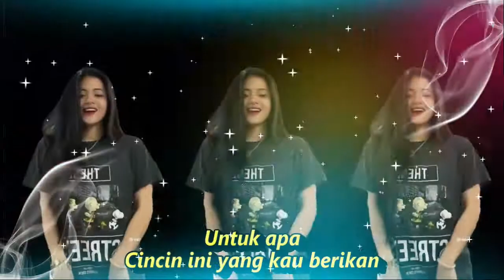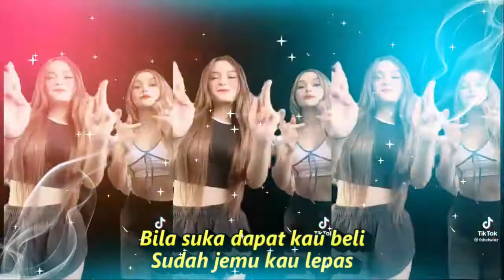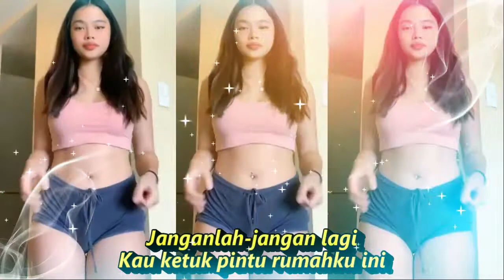HATI DAN CINTA MU DANGDUT KOPLO FULL GOYANG KOMPILASI YOUTUBE SHORT & TIKTOK HOTDANCE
HATI DAN CINTA MU DANGDUT KOPLO FULL GOYANG KOMPILASI YOUTUBE SHORT &  TIKTOK HOTDANCE REFRESHING
Lirik Lagu Hati Dan Cintamu
Ratih Purwasih
(Yang untuk apa cincin ini kau berikan padaku
Sedang hati dan cintamu kau berikan pada dia)

Janganlah-jangan lagi
Kau kirim bunga untuk diriku
Kalau hati dan cintamu
Kau berikan pada dia

Janganlah-jangan lagi
Kau sebut-sebut namaku ini
Bila yang kau ingat-ingat
Hanyalah dirinya

Untuk apa
Kau ingin bersanding denganku
Disini aku yang kau rindu
Disana dia yang kau cumbu

Janganlah-jangan lagi
Kau ketuk pintu rumahku ini
Bila kau hanya datang
Dan ingin cepat pulang

Untuk apa
Cincin ini yang kau berikan
Bila hati dan cintamu
Bukan untuk diriku

Jangan samakan diriku
Bagai secawan anggur
Bila habis dalam gelasmu
Dapat kau tuang lagi

Jangan kau samakan aku
Bagai burung disana
Bila suka dapat kau beli

Dangdut koplo
Kopo dangdut
Tepung kanji
Los dol
Banyu moto
Apakah itu cinta
Gaun merah
Berbeza kasta
Ku puja puja
Koplo time
Koplo Jawa
Koplo Banyuwangi
Koplo again
Koplo Adella
Koplo bunga
Koplo campursari
Koplo campursari mp3
Koplo chord
Koplo cinta
Koplo DJ
Koplo duet
d'rosta koplo
Koplo edan
Koplo egois
Koplo full
Koplo ful
Koplo gendang
Koplo gerry
Koplo gelandangan
Koplo hadirmu bagai mimpi
Koplo hits
Koplo palapa
Koplo India
dangdut karaoke
dangdut remix
dangdut lawas
dangdut Amelia
Dangdut academy
dangdut Asia
Dangdut akustik
dangdut album
dangdut Batak
dangdut Bugis
dangdut Melayu
dangdut bimbang
dangdut cek
Chord dangdut
Dangdut disco
Dangdut disko

Sudah jemu kau lepas